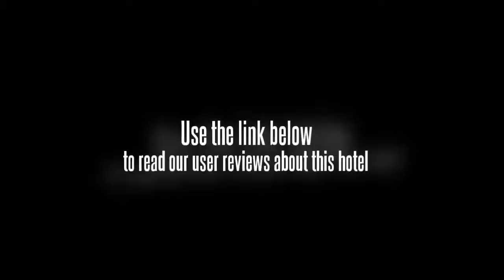Airport Guesthouse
In Incheonâ€™s Unseo-dong, the Airport Guesthouse offers good value accommodation.